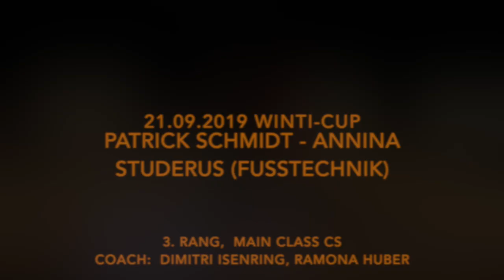Patrick Schmidt - Annina Studerus (Fusstechnik)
Winti-Cup 2019
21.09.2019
3. Rang, Main Class CS
Rock Academy
Coach: Dimitri Isenring, Ramona Huber